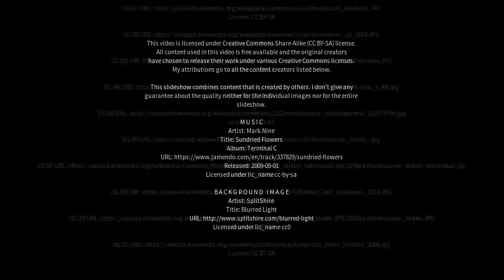Best places to visit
Best places to visit - Haukivuori (Finland) Best places to visit - Slideshows from all over the world - City trips, nature pictures, etc.